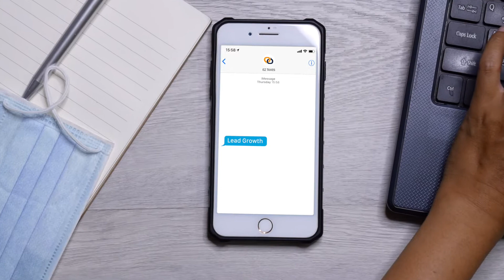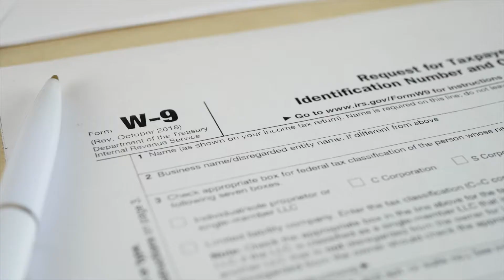Text Messaging For Professional Services | EZ Texting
Texting helps grow your client base, expand referral networks, and book more appointments faster and easier than ever — whether you’re in law, finance, insurance or tax preparation. Accelerate lead growth, facilitate document exchange, automate tax and other deadline reminders, streamline appointment confirmations, and more with SMS text blasts and notifications.

Lawyers, accountants, CPAs, financial advisors, and others in the financial sector and legal field can also build text campaigns to encourage referrals and ensure prompt payments from customers.

With over 160,000 customers and 5+ billion successfully sent messages, EZ Texting is revolutionizing how businesses personally connect with consumers. The company simply delivers the fastest and easiest way for businesses of all sizes to delight and engage their audiences through mobile devices. The platform empowers businesses to conduct scheduling, send real-time alerts, promote events, execute marketing campaigns and provide customer service, ultimately driving higher revenue and adoption for millions of products and services.

Start your free account today -- no credit card required!

Text SERVICES to 858585 to see how it works.*
*Message and data rates may apply. Text STOP to opt out.

You can take this to the bank: SMS communications drive revenue and profit when time is money, and urgency matters. The value of high-yield engagement — 6X the response of email, in fact — is critical in the financial sector.

Open rates for texts can average seconds compared to hours for email. Text message subscribers also make more transactions and resolve payment concerns and disputes at greater speeds. Integrating EZ Texting pays big dividends, with features that include:

• Appointment Confirmations & Reminders
• Free iOS Mobile App for On-the-Go Messaging
• Recurring Messaging for Timely Payments & Reports
• Two-Factor Authentication for Added Security
• Personalized Messaging for Text Blasts
• Better Client Services with 1:1 Chat Functionality

It’s near impossible to argue the benefits mobile marketing offers a wide variety of industries, including finance. Over a third of major U.S. bank customers regularly turn to mobile banking, and as such it’s essential that marketers take full advantage of what this ever-evolving channel provides. Chase has some 12 million customers moving an astounding $6.5 billion through mobile platforms each month, and that’s just one example.

“For us, mobile is a critical channel, the fastest growing channel we have, and one that uniquely makes banking a lot more convenient,” says Robert Tas, Managing Director, Head of Digital Marketing at JP Morgan Chase. Tas understands full well the convenience mobile offers customers. “If I don’t have to get into my car and drive to an ATM to deposit a check, you could have saved me 30 minutes to an hour,” he says.

Mobile marketing functions as a true gift to finance, as late-arriving low-balance alerts are just one of the ways to create seriously unhappy customers. A simple text message notification warning customers of their account situation, however? The loyalty such messages provide banks is invaluable.

And that’s just one way mobile ensures bank customer loyalty. SMS notifications regarding shady transactions is yet another way, as fraud and low-balance notifications are highly time-sensitive. Text also wins over email like nobody’s business, as send-to-open time for texts is 14 minutes, and email 6.4 hours.

Nearly 90% of American adults own mobile phones, and 75% of those send and receive text messages quite regularly. And unlike apps, text messages are compatible with every mobile device under our sun, and most open and read every single text that comes their way—95% of incoming texts are read, compared to 10% of emails. It’s therefore not a stretch to say text messaging is the best and most reliable form of mass communication currently in existence.